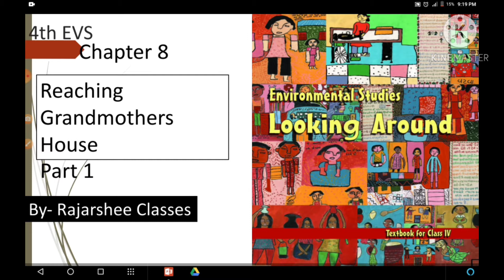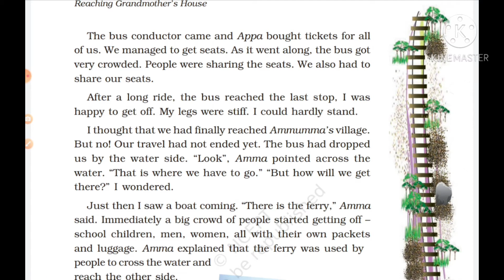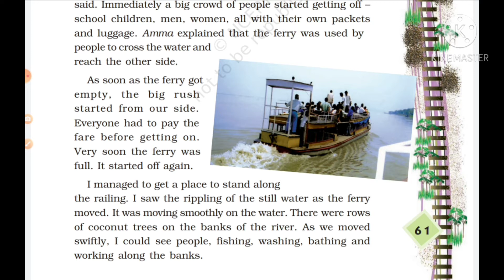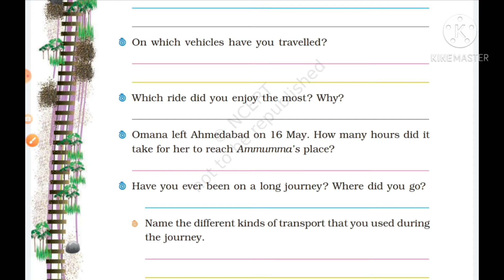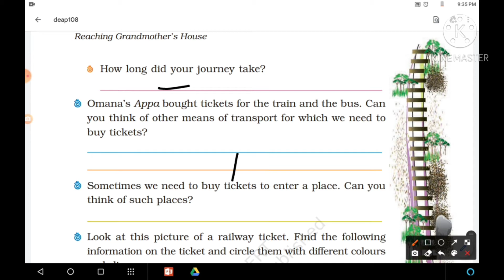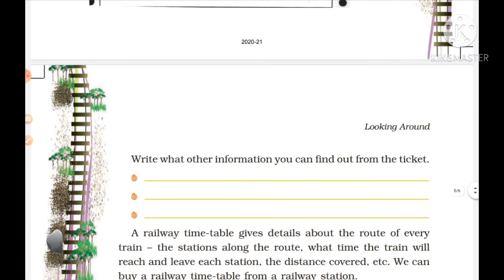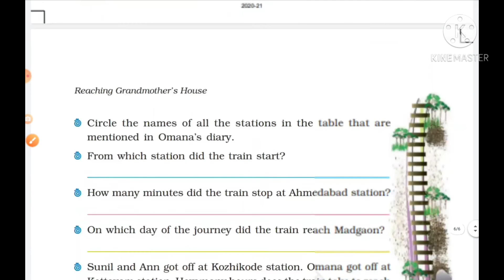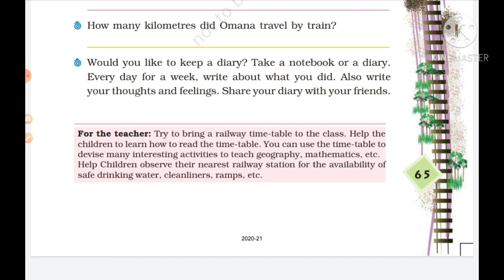4th NCERT LESSON 8 REACHING GRANDMOTHERS HOUSE